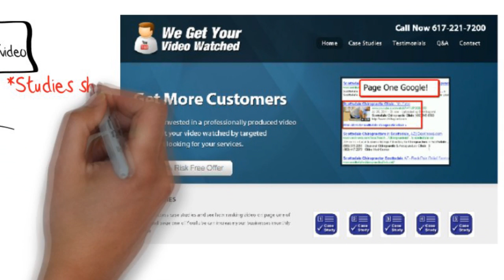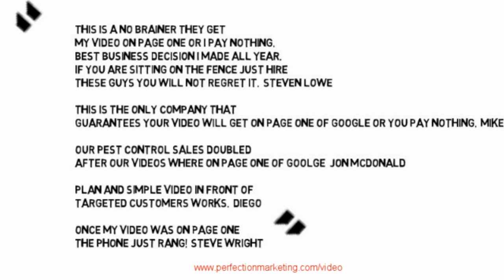Video Marketing Services : Perfection Marketing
Video Marketing Services for your business to get your message across to your potential customers. Video Marketing is the most effective way to talk to your customers and share your products and services with them.

What Every Business Owner Needs To Know About Video Marketing.
Video marketing has skyrocketed in popularity over the last few years. All intelligent business owners are now utilizing video marketing as a way to increase sales and profits. The key to succeeding with video marketing is understanding the do's and don'ts and correctly applying top video marketing techniques. This article contains great video marketing advice.

Who on your team is the most motivating? Who is the best speaker? This is the person to put on camera on behalf of your company. You don't have to have the CEO or a sales person reading the sales pitch, instead focus on the person who will do the best job of selling your firm or products.

Don't be overly complicated in your videos. If you use a lot of technical terms and industry specific language, you are going to bore your viewers. Make your videos for the layperson. If technical language is required, make a second video to offer a deeper insight into the topic for the more advanced viewer.

Try not to stress out if your video is not perfect. People are more likely to relate to a video that shows real people, rather than a polished ad that reeks of commercialism. Write your content out carefully, then practice saying it over and over. Then, shoot it and post it.

The very first thing you need to do is simply get your videos out there. Start making some and see what catches people's eyes. You need to find out what topic you know the most about and figure out a way to make it interesting. People want to be entertained.

Depending on what you are selling, you might not even need to film a video. If you are hoping to get people to buy a computer software product or use an online website or service, screen capturing might be a better way to go. Just create a video of what you offer and what it does while you narrate why they want it.

Try outlining the path of your video. Great videos make it clear early on what will be discussed during the video. Just diving in your content will not help the viewers understand the benefits of watching it. Start with an outline like you would an essay to explain to viewers early on what to expect during the rest of the video.

Don't put off video marketing just because you don't have the perfect equipment. Investing in high quality cameras, microphones, and editing software is a huge commitment, and one that you might not be ready to make. Instead, focus on the quality of your video's content, designing it to draw viewers. After you have started a video campaign and seen that it is drawing customers, then you can choose whether or not to invest in expensive equipment.

As was discussed earlier, video marketing has become an extremely popular marketing tool that all top business's are utilizing to improve sales and increase profits. By taking advantage of everything you have learned from this article and applying it for yourself, you should be able to make big money. Act intelligently and never give up!

Topic: Video Marketing Services